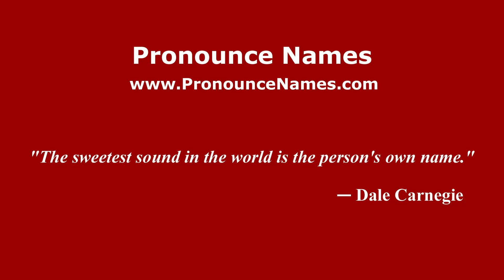How to pronounce Frédéric-Yves Jeannet (Mexico/Mexican Spanish) - PronounceNames.com